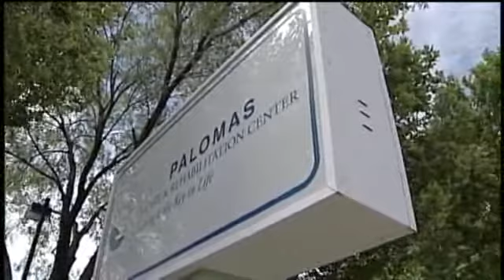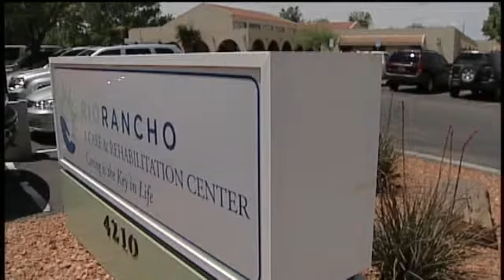Prescription Pills Swiped At Gunpoint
Police said a nurse was held at gunpoint while robbers stole prescription medication.